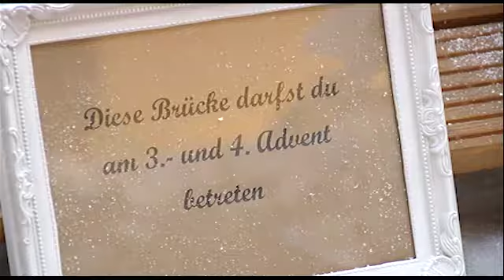Adventssingen im LausitzPark - 15.12.2014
Zum verkaufsoffenen Sonntag im LausitzPark wurde wieder einiges für die Besucher geboten. Unter anderem wurden auch wieder die Gewinner der Adventstürchen ausgelost.